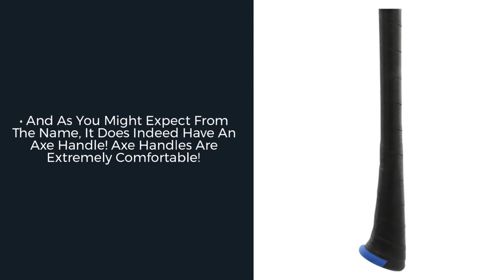Review: Axe Elite One -10 USA Baseball Bat (L185J)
Get a groundbreaking Axe Bat! This Elite One is a one-piece, all-alloy bat with balanced feel! As well, it is USA Baseball rated. Be sure and shop for it with JustBats!